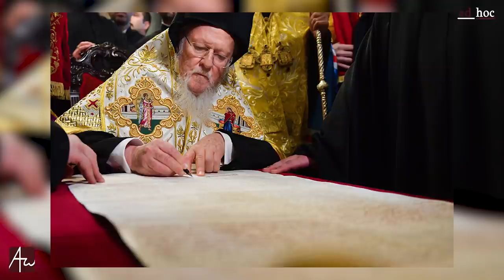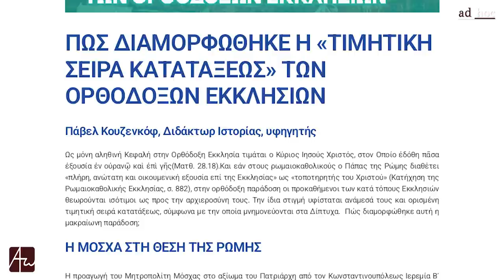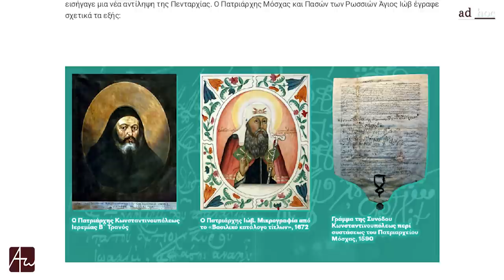Μητρ. Περιστερίου Γρηγόριος - Ρωσικός Εκκλησιαστικός Επεκτατισμός: Ένα Σχίσμα προ των Πυλών | Ad Hoc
Οι Πατέρες της Εκκλησίας στην Δ’ Οικουμενική Σύνοδο της Χαλκηδόνας το 451 μ. Χ., μοίρασαν την Οικουμένη στα πέντε παλαίφατα «Πατριαρχεία Πόλεων», της Ρώμης, της Κωνσταντινούπολης, της Αλεξάνδρειας, της Αντιόχειας και των Ιεροσολύμων. Στη δεύτερη χιλιετία, έχοντας προηγηθεί και το μεγάλο σχίσμα Ανατολής και Δύσης, το Πατριαρχείο Κωνσταντινούπολης εκχωρεί Αυτοκέφαλα στο έδαφός του, ως απάντηση στο αίτημα των λαών για εκκλησιαστική αυτοδιάθεση. Η Παράδοση της Εκκλησίας θέλει τις δεκαπέντε Εκκλησίες που απαρτίζουν την Ορθόδοξη Ανατολική Εκκλησία να έχουν διακριτά όρια αλλά και σαφή ιεραποστολική εντολή εντός των εδαφικών τους ορίων.

Ωστόσο, στην αυγή του νέου έτους γίναμε μάρτυρες ενός εκκλησιολογικού «εγκλήματος»: της ίδρυσης Ρωσικής Εξαρχίας στα εδάφη του Χαλκηδόνιου Πατριαρχείου Αλεξανδρείας. Η πράξη αυτή εισπήδησης σε εδάφη άλλης Εκκλησίας, αφενός μεν, αντίκειται στην δισχιλιετή παράδοση του Σώματος της Εκκλησίας, αφετέρου δε, αποτελεί την προσφιλή τακτική των Σταυροφόρων του 12ου και του 13ου αιώνος. Το Πατριαρχείο Ρωσίας, που έλκει το Αυτοκέφαλό του από την Μητέρα Εκκλησία της Κωνσταντινουπόλεως, καταργεί στην πράξη το Πατριαρχείο Αλεξανδρείας, αξιώνοντας να γίνει μία παγκόσμια εκκλησία, η εκκλησίας της «Τρίτης Ρώμης».

Μπροστά σε αυτόν τον επεκτατισμό που καταργεί κάθε εκκλησιολογική κανονικότητα, η Εκκλησία προβάλει την Παράδοσή Της, την πίστη και την πεποίθηση πως είναι Σώμα Χριστού διακηρύσσοντας το: «Οἱ Προφῆται ὡς εἶδον, οἱ Ἀπόστολοι ὡς ἐδίδαξαν, ἡ Ἐκκλησία ὡς παρέλαβεν, οἱ Διδάσκαλοι ὡς ἐδογμάτισαν, ἡ Οἰκουμένη ὡς συμπεφώνηκεν, ἡ χάρις ὡς ἔλαμψεν, ἡ ἀλήθεια ὡς ἀποδέδεικται, τὸ ψεῦδος ὡς ἀπελήλαται, ἡ σοφία ὡς ἐπαρρησιάσατο, ὁ Χριστὸς ὡς ἑβράβευσεν...»

Με τον Σεβασμιώτατο Μητροπολίτη Περιστερίου κ. Γρηγόριο (Παπαθωμά),
Καθηγητή Κανονικού Δικαίου της Θεολογικής Σχολής του ΕΚΠΑ

Το βίντεο πλαισιώνει ο Πολυέλεος του Πέτρου Πελοποννησίου σε ήχο πλ.α'.
Ψάλλει ο Ψαλτικός Χορός «Ενήχημα» υπό την χοραρχία του Ιερομονάχου Αντίπα.